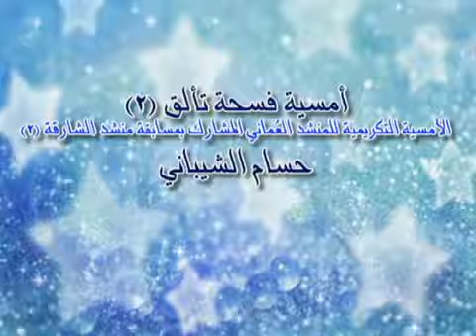أمسية فسحة تألق2 - 1